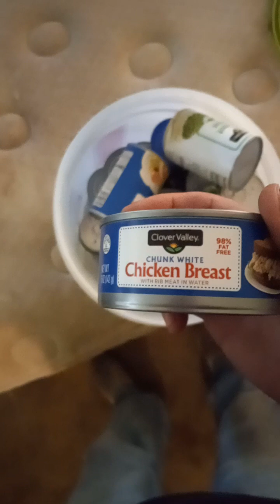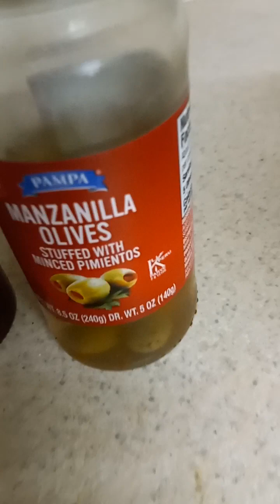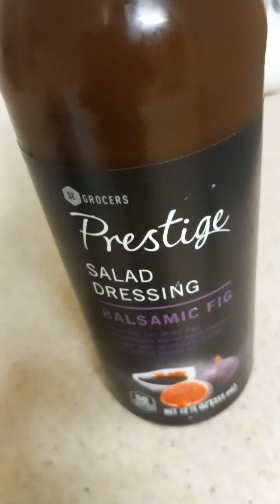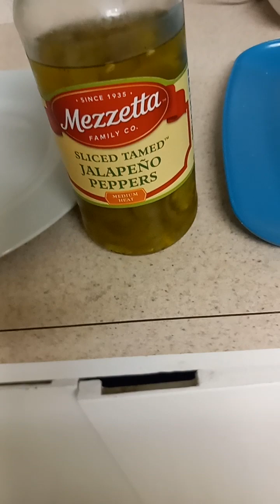Cooking With The Cat 11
More Of The Same But More To Add!